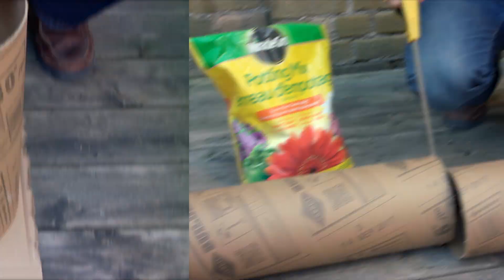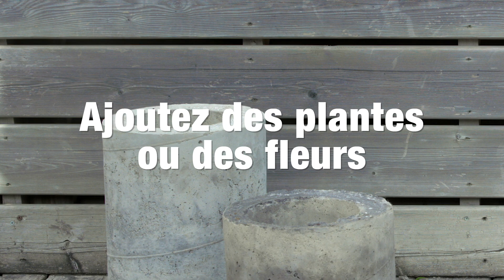Bricolage : Jardinières en béton marbré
Personnalisez votre extérieur avec ces jardinières en béton faites maison. Créez des pots originaux pour vos plantes d'extérieur en utilisant du ciment et des tubes de façonnage.